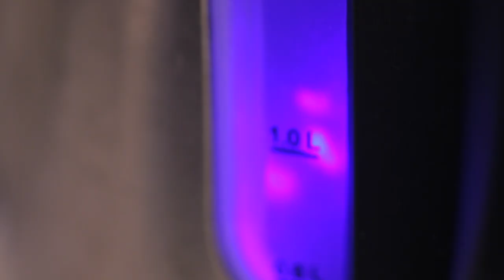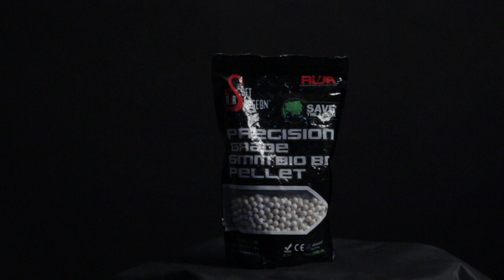Airsoft, the Movie (Trailer)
The most highly anticipated Airsoft movie of 2018 features the entire cast of RWTV and other airsoft celebrities from around the world including:

We at RWTV would personally like to thank everyone involved!

If you don’t understand what’s going on, it’s fine. Neither do we. Don’t take this video seriously. Happy April Fools everyone!